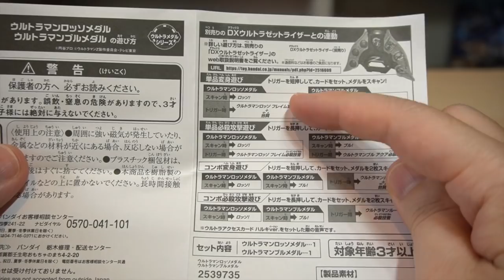アパレル限定のウルトラメダルが危険すぎる！【ウルトラマンZ】ウルトラマンロッソメダル ウルトラマンブルメダル ★ウルトラマンゼット ultramanZ ウルトラマンルーブ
限定メダルにこのラインナップはヤバいでしょ!

ロッソとブルで当然ウルトラマンルーブの音声がなるし、全フォーム音声なりそうだし、グリージョきたら当然グルーブもいけるでしょ。
最高でしょ！

動画内で確認した音声
ロッソフレイム
ロッソアクア
ロッソグランド
ブルアクア
ブルフレイム
ブルグランド

やってほしい組み合わせ等ありましたらコメントしてね！

スーパーミニプラ 緊急合体 ビクトリーロボ
ウルトラ怪獣シリーズ 124 ウインダム
SGウルトラメダル01
ポケモンキッズ ココ編
DXゼットランスアロー
ウルトラ怪獣シリーズ 125 ゼッパンドン
DXウルトラアクセスカード＆ウルトラメダル ウルトラマンジードセット
DXウルトラアクセスカード＆ウルトラメダル セレブロセット
ウルトラヒーローシリーズ 77 ウルトラマンジード ギャラクシーライジング
ウルトラ怪獣シリーズ 126 ギルバリス
ウルトラ怪獣シリーズ 127 サンダーキラー
ウルトラ怪獣シリーズ 128 ペダニウムゼットン
ソフビヒーローウルトラマン対決セット 熱血戦士ウルトラマンゼット編